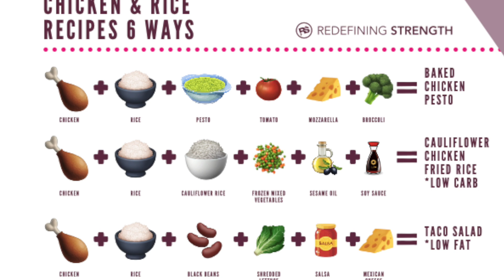How to Lose Fat AND Gain Muscle at the Same Time (Body Recomposition) With Christie Besu | FHP515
Looking to lose fat and gain muscle at the same time? In this episode, we're sharing 5 tips to help you achieve body recomposition and eat according to your needs and goals.

First, we'll cover how to determine if you need a calorie surplus or a calorie deficit if you want to lose fat and gain muscle. Then, we'll share three key words that sum up what it takes to see results.

Next, we're joined by Cristie, CEO of Eat Me Guilt Free, who shares how you can enjoy the foods you love and see empowerment through healthy lifestyle changes.

We'll also simplify your meal prep using staples and 6 ingredients used 6 ways. And finally, we'll discuss why body part split progressions may be a waste of your time.

Don't miss this informative and practical episode that will help you achieve your body recomposition goals!

00:00 - Intro
01:13 - Surplus or Deficit
04:41 - Seeing Results
12:31 - Christie Besu
36:33 - 6 Ingredients 6 Ways
39:55 - Bodypart Splits

Connect with Christie:

Social: @eatmeguiltfree
Social: @cristiebesu

🎧 Thanks for tuning in to the Fitness Hacks Podcast! 🎙️

If you enjoyed this video and want to learn more, be sure to check out our podcast on your favorite streaming platform 🎧 at

If you're enjoying the podcast and found it valuable reviews are super helpful to help this reach more people🙏.

I really appreciate your support and look forward to bringing you more fitness hacks and tips in the future!